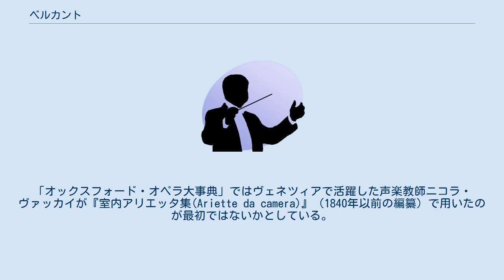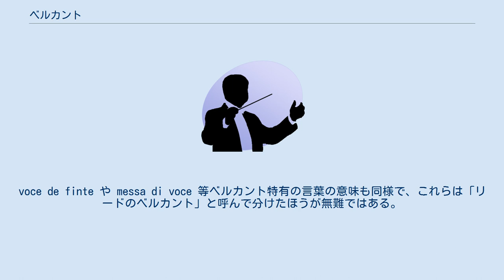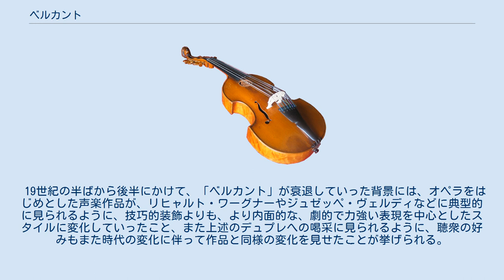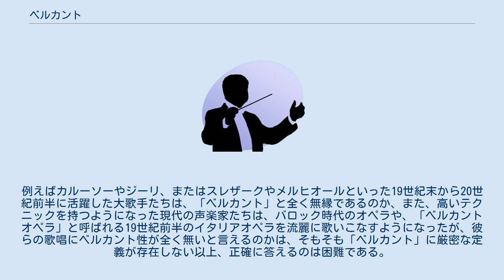ベルカント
ベルカント（イタリア語 Bel Canto、「美しい歌」「美しい歌唱」の意）は、声楽用語のひとつ。
ベル・カントとも表記される。
以下に述べるように定義付けの乏しい用語であるが、大体においてイタリア・オペラにおけるある種の理想的な歌唱法を指す。
 この言葉自体、もともと「美しい歌・歌唱」という一般名詞に過ぎず、声楽の特定の様式を表す用語としての初出ははっきりとしていない。
「オックスフォード・オペラ大事典」ではヴェネツィアで活躍した声楽教師ニコラ・ヴァッカイが『室内アリエッタ集(Ariette da camera)』（1840年以前の編纂）で用いたのが最初ではないかとしている。
 「ニュー・グローヴ・オペラ事典」では、1858年にパリで聞かれたある会話中、ジョアキーノ・アントニオ・ロッシーニが「残念なことには、我々のベルカントは失われてしまいました」と発言した、という逸話を引いている。
その逸話によれば、ロッシーニにとってのベルカントは「自然で美しい声」「声域の高低にわたって均質な声質」「注意深い訓練によって、高度に華麗な音楽を苦もなく発声できること」にあり、知識として教えられるというよりは、最高のイタリア人歌手の歌唱を聴くことではじめて吸収・理解しうる名人芸であるとされていた。
また後年1864年の書簡でロッシーニは「イタリアのもたらした最も美しい賜物の一つであるベルカント」とも述べており、少なくとも彼の意識の上ではベルカントは（単に美しい歌という形容でなく）「イタリア性」と結びついていたことは確かである。
 ロッシーニのこういった嘆息の背景には、19世紀半ばのイタリア・オペラにおける大きな時代変化の波があった。
1830年代以降、コロラトゥーラなどの歌唱装飾技巧に多くを求めず、力強い歌唱でドラマを表現することが好まれるようになってきていたのである。
 1831年初演のベッリーニ『ノルマ』はすでに、女主人公ノルマに歌唱装飾だけに頼らずドラマティックな唱法でドラマを展開することが求められている点で、ロッシーニ以前のオペラよりはやがて来る19世紀央のヴェルディなどの新進作家のオペラにより近いということができる。
 1829年に初演されたロッシーニ自身の傑作オペラ『ギヨーム・テル（ウィリアム・テル）』でも、アルノール役を歌った初演時のテノール、アドルフ・ヌーリが高音を美しい頭声（ファルセット）で歌っていたのに対して、1837年にパリ・オペラ座に颯爽と現れた新進テノール、ジルベール・デュプレは同役で最高音まで全てを胸声で押し通した（ここで言う「胸声」とは、あくまで「ファルセットではない声」、つまり実声と言う意味での「胸声」であり、すべての音域を実声を中心とした声で歌う現代の男性歌手の音域をさらに低い方から「胸声」「中声」「頭声」と分割した際の、低音域を表す「胸声」とは、指している意味が違うということに注意が必要である）。
ロッシーニはデュプレの表現方法を大いに嫌悪したにもかかわらず、その力強い声にオペラ座の聴衆は熱狂したのだった。
 現代では「ベルカント(Bel Canto)」なる語は一般的にはその歴史的背景は無視され、美声、声量、技術、表現力を兼ね備えた理想的なイタリア式の声楽発声法・歌唱法（様式）といった文脈で用いられるが、オペラ研究家にとってこの用語は15世紀末から18世紀にかけてイタリアで発達し、19世紀前半のロッシーニオペラでほぼ完成の域に到達した、高度な歌唱装飾を伴う声楽歌唱の一様式を示すことが多い。
また、ロッシーニのほかに、ドニゼッティやベッリーニなどの19世紀前半のイタリアオペラを特に「ベルカント・オペラ」と呼ぶことがある。
 日本では特に90年代頃から（?）ポップスのトレーナーなどにも使用されるようになり一般にも広まったようだが、その多くがコーネリウス・リードの著書「ベルカント唱法」の解釈を踏襲するものである。
voce de finte や messa di voce 等ベルカント特有の言葉の意味も同様で、これらは「リードのベルカント」と呼んで分けたほうが無難ではある。
 19世紀前半以前のいわゆる「ベルカントの時代」の発声訓練法は、胸声（上記の通り、ファルセットでない声、と言う意味での「胸声」）とファルセットの2つの声区を融合させるのが最大の特徴であるといわれている。
呼吸法など中心とした現代の声楽発声法の訓練法とは大きく異なっている。
 両の声区はそれぞれ独立したまま鍛えあげられ、その後両者の音色的な統一が図られ...